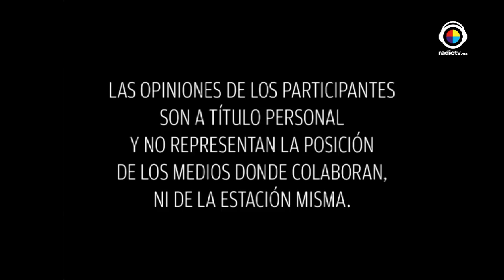Mujeres Divina. Tema: Sanación de útero